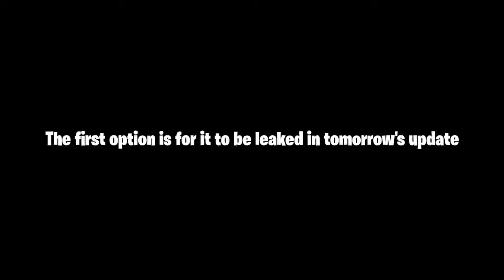Fortnite Deadpeel Skin Release Date Confirmed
CODE: ZJUANJL